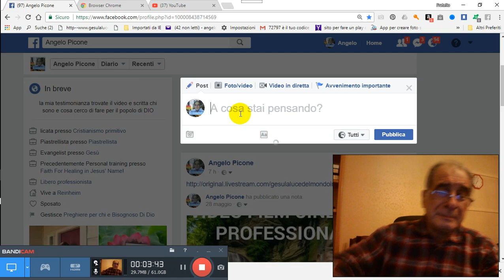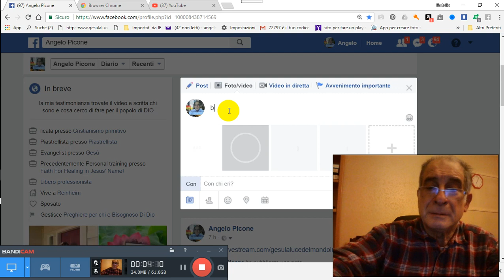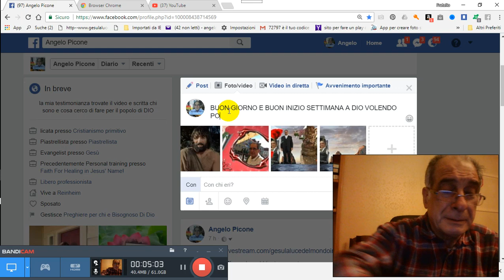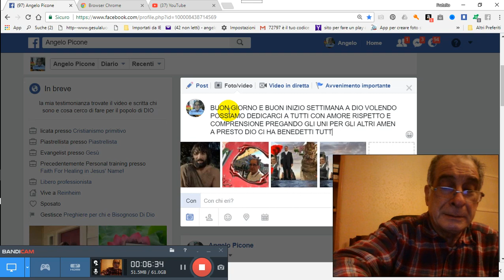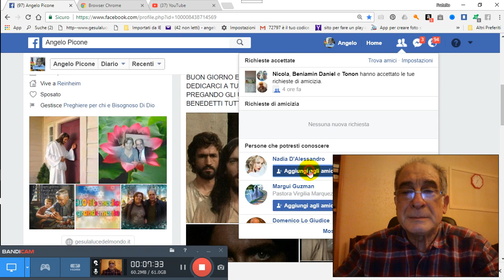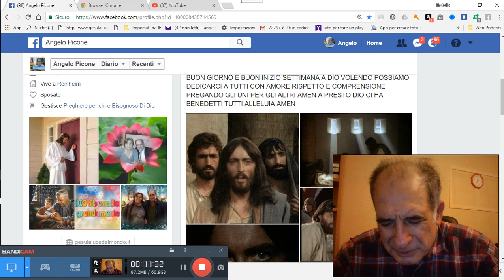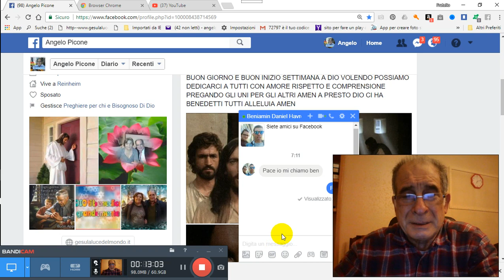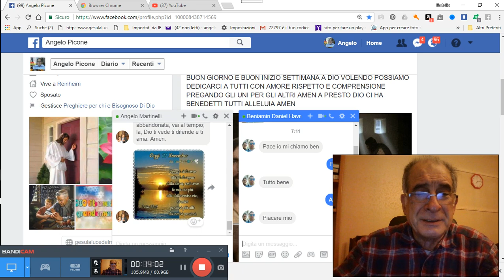27 11 2017 BUON LUNEDI BENEDIZIONI CELESTI PER TUTTI PER GRAZIA CONCESSA 2017 11 27 07 00 09 235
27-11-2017-BUON-LUNEDI-BENEDIZIONI-CELESTI-PER-TUTTI-PER-GRAZIA-CONCESSA 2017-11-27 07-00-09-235 PER GRAZIA CONCESSA DA NOSTRO PADRE CELESTE DIO D´AMORE VIENE IN AIUTO A VOI TRAMITE NOI FATENE BUON USO DIO VI BENEDIRA AMEN CLICCA QUESTO TI TRASPORTERA NEL NOSTRO GRUPPO E CHIEDI ISCRIZIONE